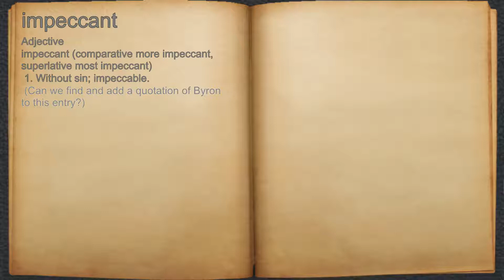What does impeccant mean?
A spoken definition of impeccant.

Intro Sound:
Typewriter - Tamskp